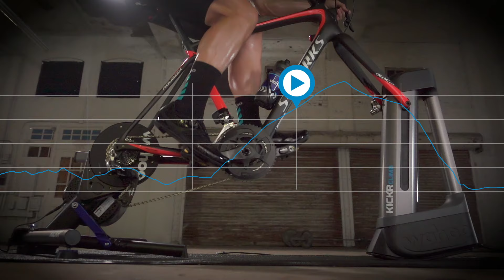Wahoo KICKR CLIMB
Wahoo climb giver dig den ægte oplevelse når du bestiger dit favorit bjerg